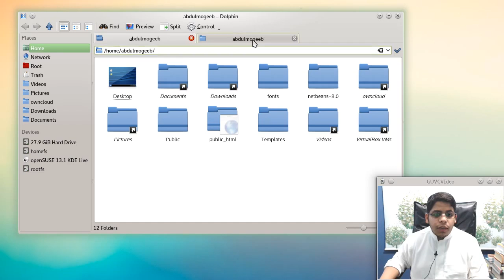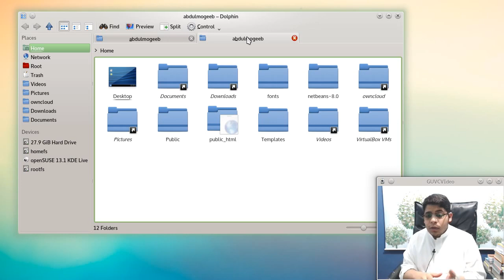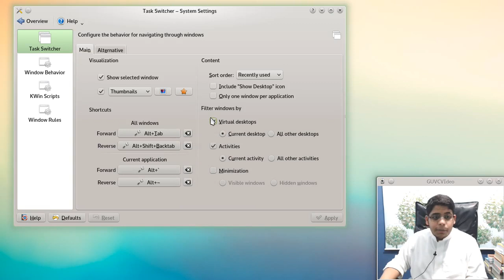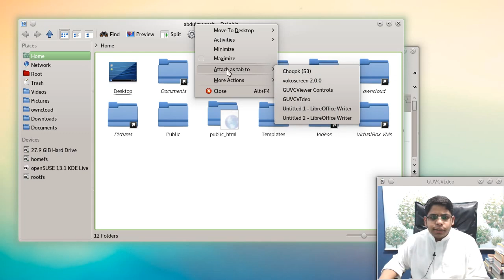تجميع النوافذ في KDE